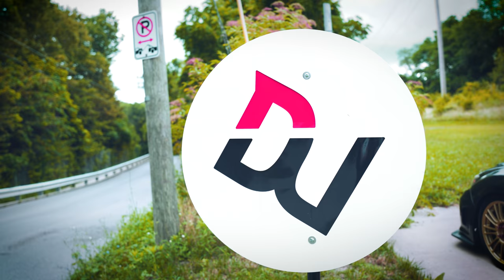Trailer 21 - Thay Áo Cho Urus & Công Ty Evergreen Trading & Investments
Xin chào tất cả mọi người, đây là kênh Youtube của A Út Điền.
- Cám ơn mọi người đã nhiệt tình theo dõi và ủng hộ anh Út nhé.
- Đây là link FB và Fans Page của a Út nè